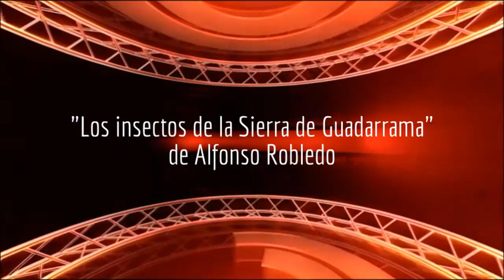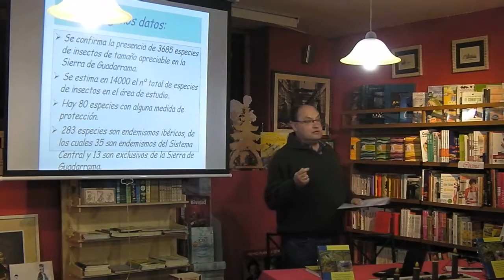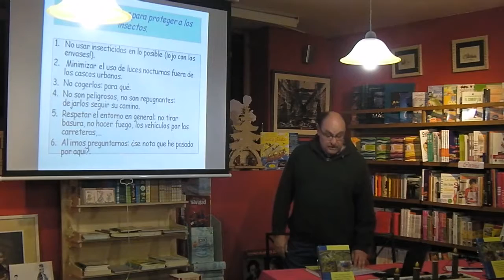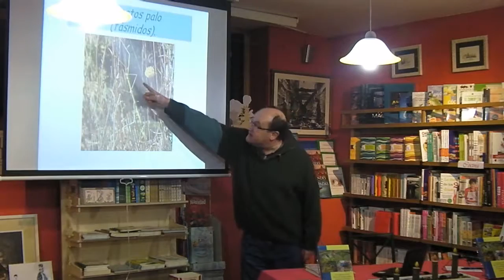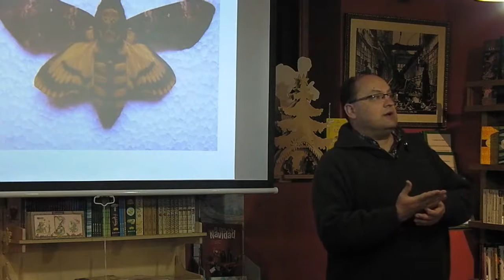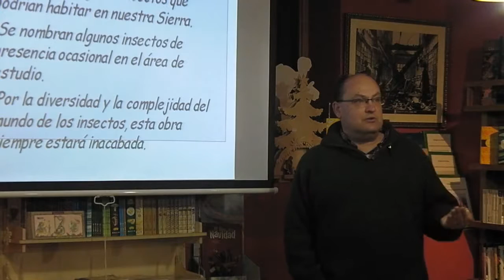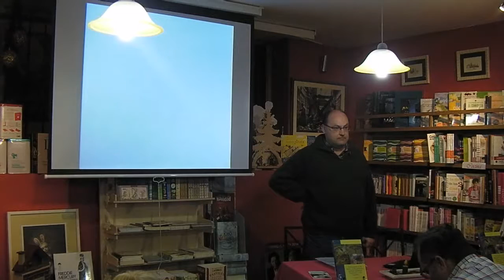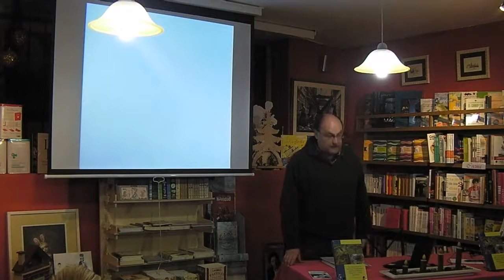Presentación de "Los insectos de la Sierra de Guadarrama" de Alfonso Robledo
Presentación de "Los insectos de la Sierra de Guadarrama" de Alfonso Robledo en el espacio cultural de Librería-Café Ícaro.

Librería-Café Ícaro.
C/ Reina 8-12.
La Granja. (Segovia)